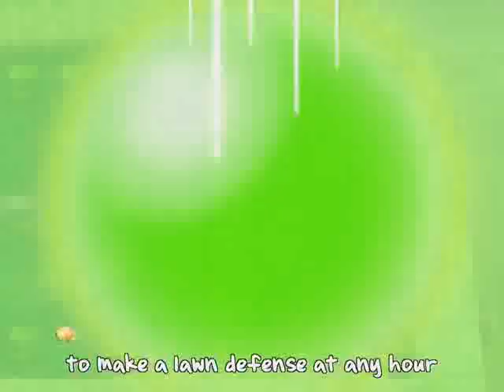There's a Zombie on your Lawn in Mari Group